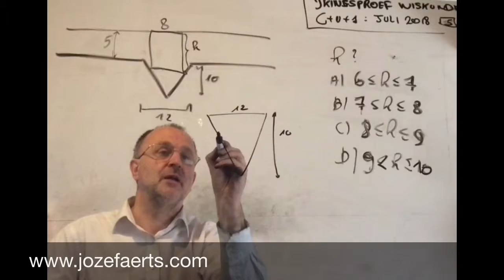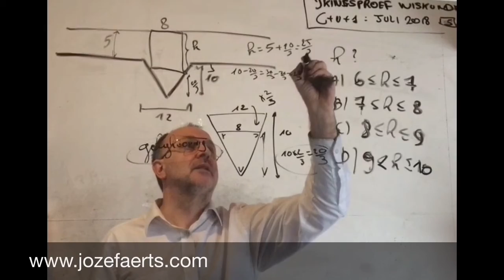1473 juli 2018 Vraag 19 / 4 uur wiskunde ijkingstoets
juli 2018 Vraag 19 / 4 uur wiskunde ijkingstoets

Met 1540 is dit een van de heetste zomers in de geschiedenis. De lente begint in maart met aangename temperaturen, maar eindigt onaangenaam warm in mei. De lente is extreem warm en droog. De zomer verminderd niet, die is zinderend warm met bos-, heide-, stads- en dorpsbranden. De beruchte brand in het Bohemer Woud zou 18 weken hebben geduurd.